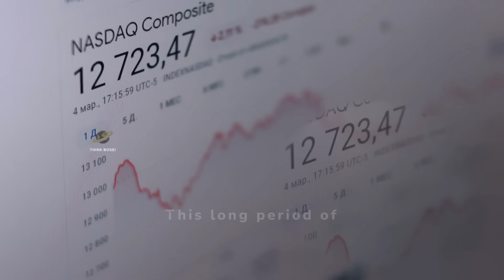🌍✨ Why Is Earth the Only Planet with Life? | The Science Behind Our Unique Home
Have you ever wondered why Earth is the only planet known to support life? 🌱 In this 5-minute video, we dive into the fascinating science behind Earth's uniqueness:
🔬 Explore Earth's perfect position in the "Goldilocks Zone"—where conditions are just right for life.
💧 Uncover the critical role of water and a stable atmosphere in nurturing life.
☀️ Learn how the Sun provides the perfect energy to sustain ecosystems.

Join us as we unravel the mysteries of our one-of-a-kind planet and why, so far, it stands alone in the universe as a haven for life. 🚀

Books & Gear : Check out our recommendation below to fuel your space passion!

🚀 Checkout My Favorite  Finds!🚀
NASA Lunar Telescope for Kids – 90x Magnification, includes Two Eyepieces, Tabletop Tripod, and Finder Scope- Kids Telescope for Astronomy Beginners, Space Toys, NASA Gifts (Amazon Exclusive)